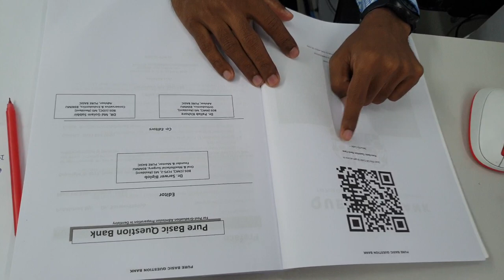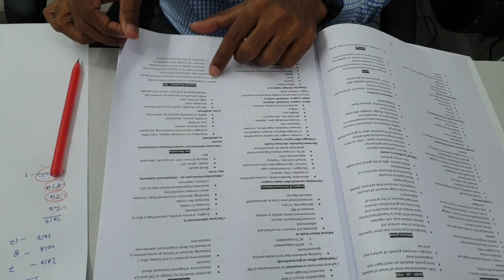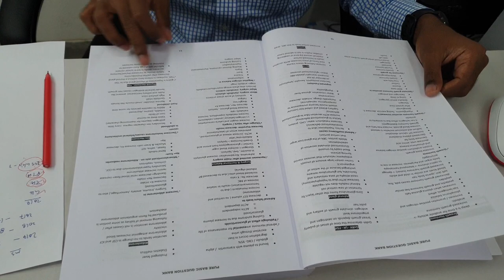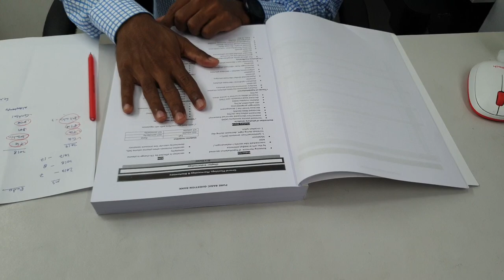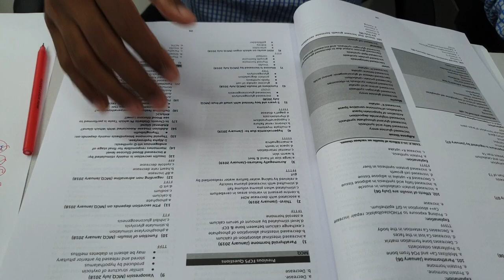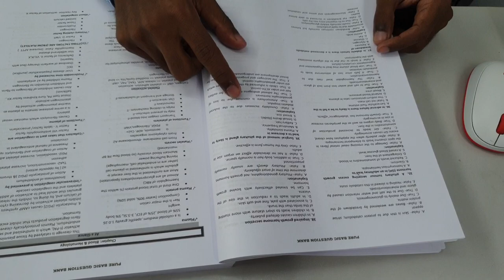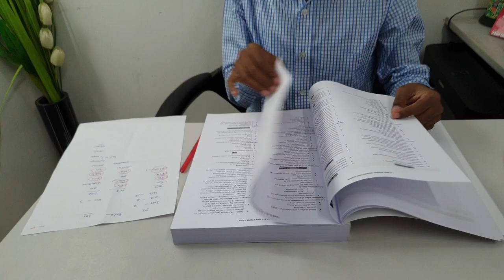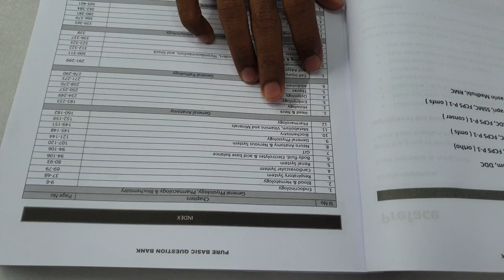How to read Pure Basic Question bank?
Episode 1 : Endocrine